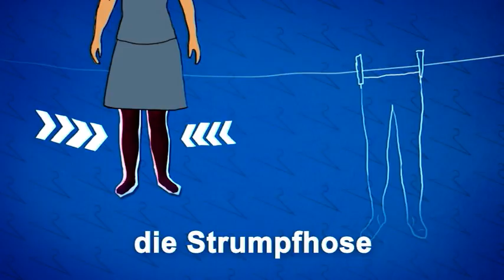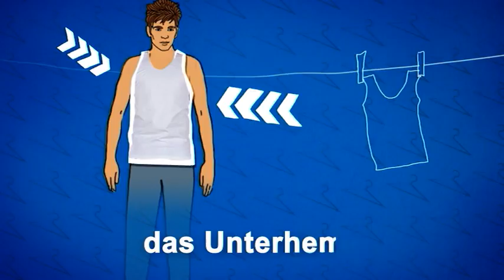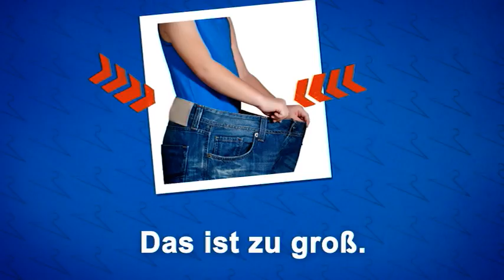آلمانی برای نوآموزان | Deutschtrainer (A1 / A2) │ (درس ۳۴ − پوشاک (بخش ۲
.خیلی بزرگ، خیلی کوتاه، خیلی بلند – پیدا کردن لباس مناسب همیشه ساده نیست. این جمله‌ها به شما در هنگام خرید لباس کمک کنند

Deutschtrainer
با استفاده از این دوره آموزشی می‌توانید به‌شکلی کارا واژه‌های پایه و روزمره زبان آلمانی را یاد بگیرید و مهارت‌ خود در تلفظ این زبان را بهبود ببخشید. ۱۰۰ درس این دوره دوزبانه (فارسی – آلمانی) تنظیم شده و بخش‌های مهمی از حوزه‌های واژگانی را پوشش می‌دهند، از سلام و احوالپرسی گرفته تا مراجعه به پزشک، خرید و جستجوی آپارتمان. این درس‌ها را می‌توان بر حسب علاقه و نیاز آموخت. این دوره در چارچوب برنامه اروپایی مشترک مرجع برای زبان‌ها برای نوآموزان تهیه و تنظیم شده است. در هر درس یک ویدیو منظور شده که با کمک آن می‌توان مهارت شنیداری و تلفظ خود را در ارتباط با واژگان، عبارات و جمله‌های گوناگون حوزه‌ای مشخص تمرین کنی. گوش کن و سپس تکرار کن! یک گالری عکس به تو کمک می‌کند که آنچه را یاد گرفته‌ای، بسنجی. فهرست واژگان و عبارات هر درس را می‌توانی در قالب متن مرور کنی و همچنین به عنوان صوت، ویدیو و پی‌دی‌اف دانلود کنی